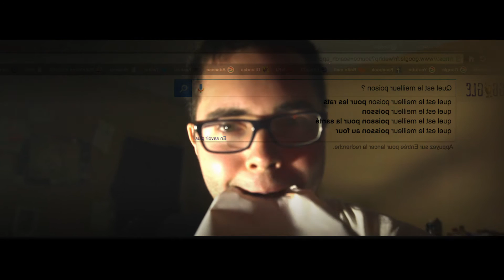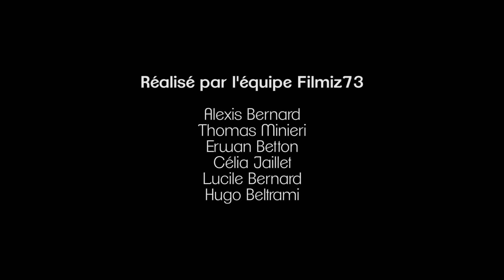Après-demain - Court-métrage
Court-métrage réalisé par Filmiz73 dans le cadre du Festival Préambule 2015.

Avec Florestan Verhaegen   Musique de Romain Boyaud